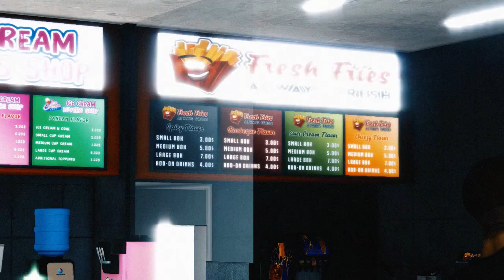My Boyfriend Made Me Giant Part 2 (Muscle Growth Transformation Animated Story)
Justin continue to grow in his Classroom. But soon he realizes that he will get naked in his classroom, if he continue to grow like this. Justin ran away to find a unisex bathroom.

1st Song: “I Don't Need U 2 Say Anything” by Le Gang